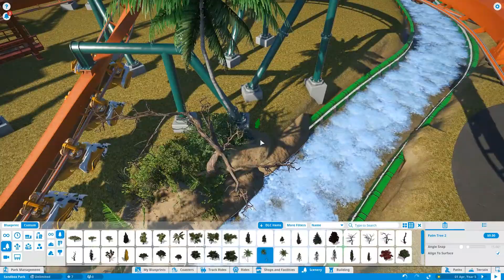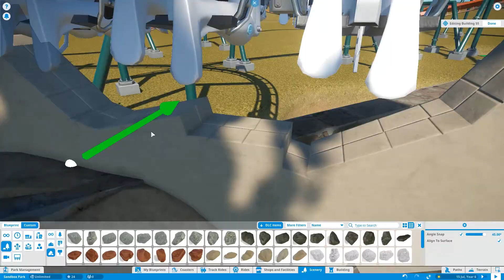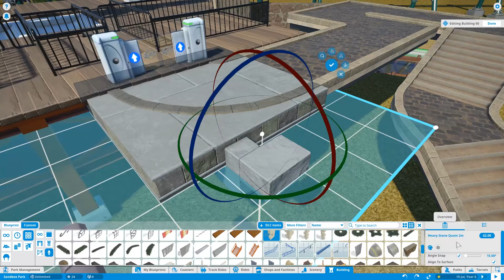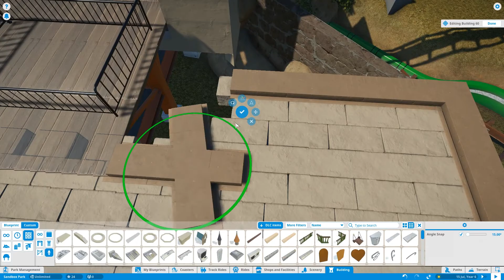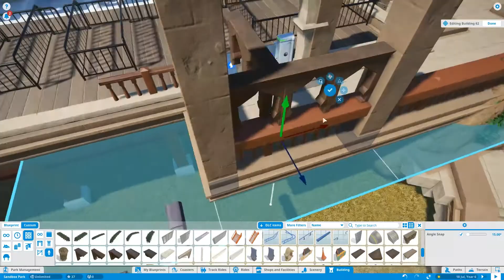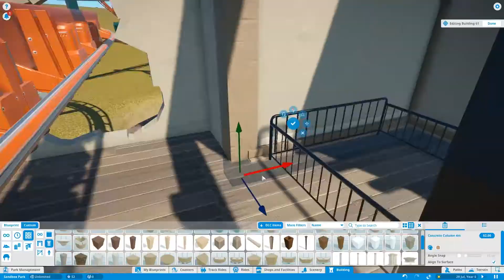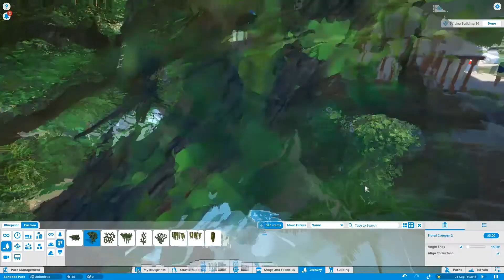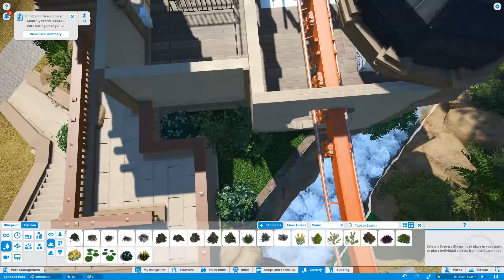ROKH #2 - Station #1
ROKH is a semi-launched flying coaster designed by B&M.

1 hour Arabian Music | Desert Market | Beautiful Middle Eastern Music